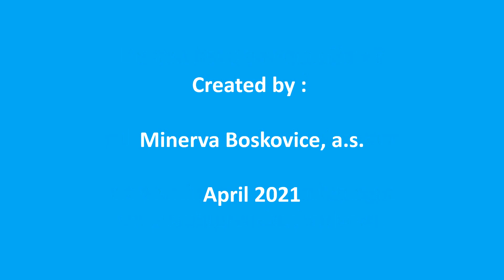888-267122-M Double needle machine with oblique edge trimmer